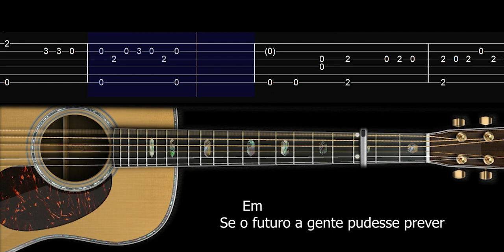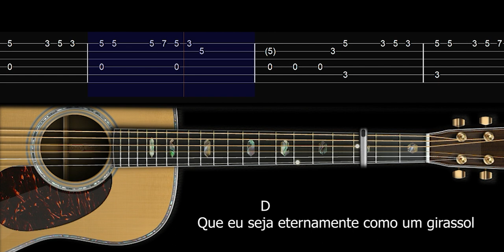Fácil | Girassol - Priscilla Alcantara e Whindersson Nunes (Fingerstyle TAB)